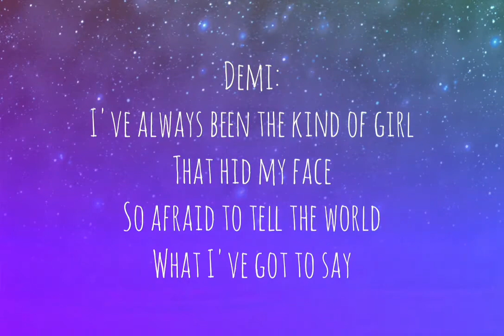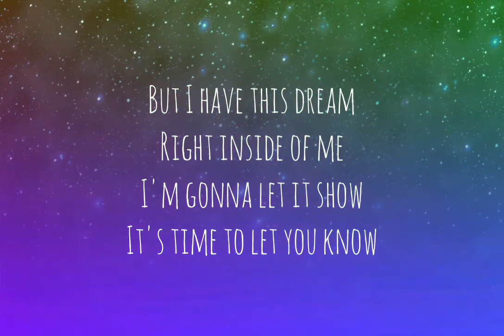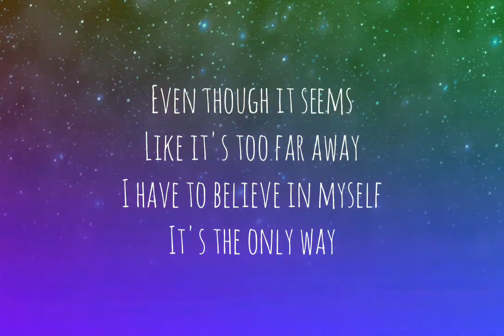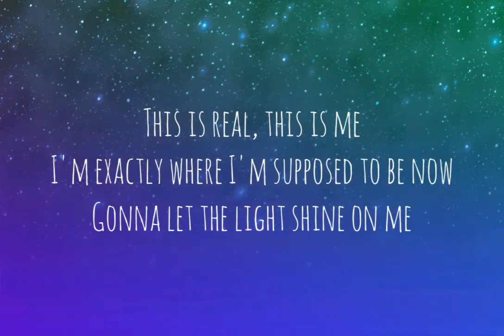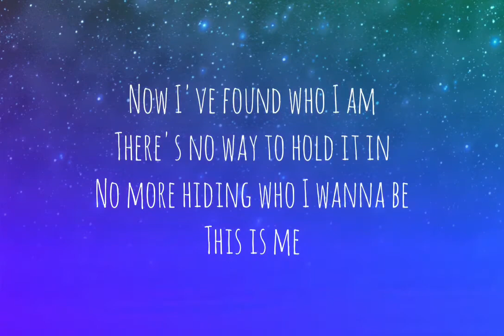Demi Lovato ft. Joe Jonas - This is Me(LYRICS)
I've always been the kind of girl
That hid my face
So afraid to tell the world
What I've got to say
But I have this dream right inside of me
I'm gonna let it show
It's time to let you know

This is real, this is me
I'm exactly where I'm suppose to be now
Gonna let the light shine on me
Now I've found who I am
There's no way to hold it in
No more hiding who I wanna be

Do you know what it's like
To feel so in the dark
To dream about a life
When you're the shining star
Even though it seems like it's too far away
I have to believe in myself

You're the voice I hear inside my head
The reason that I'm singing
I need to find you
I gotta find you
You're the missing piece I need
The song inside of me

The song inside of me (This is me)